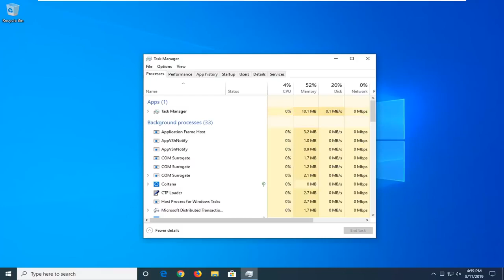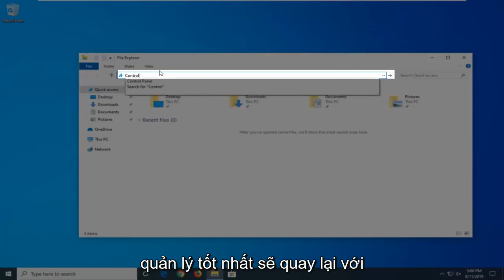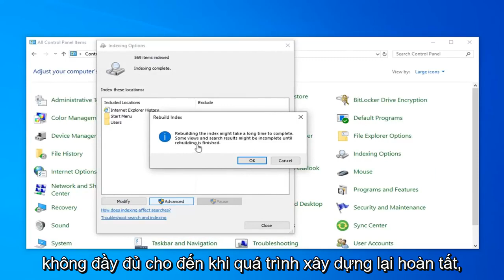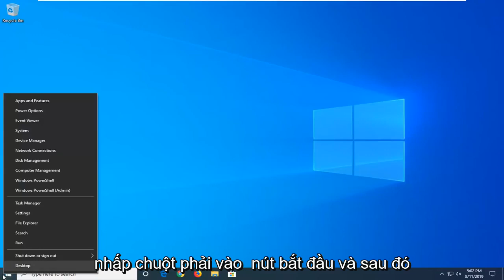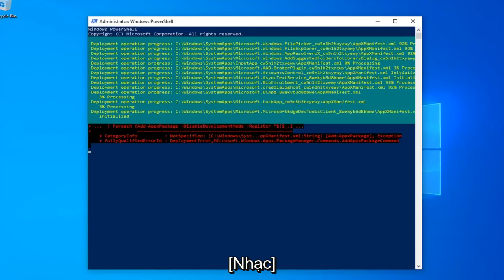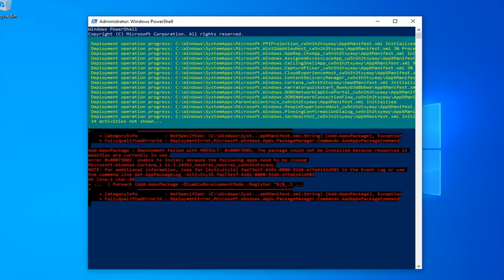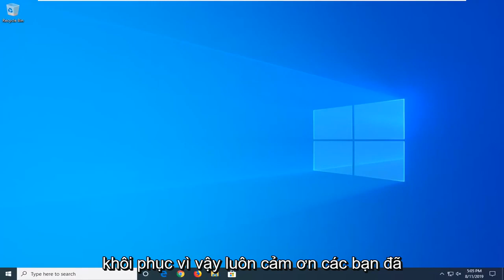Cách khắc phục lỗi không Search được trong Windows 10/11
Khắc phục Windows 10 Tìm kiếm không hoạt động.

PowerShell -ExecutionPolicy Unrestricted

C:\Windows\System32\ctfmon.exe

Xin lưu ý, hãy hoán đổi "C:" ở trên như đã nêu trong video nếu Windows được cài đặt trên một ký tự ổ đĩa khác, nếu có.

Sau khi cài đặt Bản cập nhật tích lũy mới nhất trên PC Windows 10 của tôi hôm nay, tôi thấy rằng Tìm kiếm bắt đầu trên Windows 10 của tôi không hiển thị bất kỳ kết quả nào - Nó chỉ hiển thị một màn hình trắng trống. Nếu bạn gặp phải vấn đề này, đây là một số gợi ý sẽ giúp bạn khắc phục sự cố.

Với Cortana, tìm kiếm trong menu Start ổn định hơn một chút và ít cồng kềnh hơn. Tuy nhiên, đôi khi nó có thể ngừng hoạt động, vì vậy chúng tôi ở đây để đưa ra một số gợi ý về cách khắc phục.

Windows 10 là hệ điều hành đầy đủ tính năng nhất mà Microsoft từng phát hành, nhưng để tìm thấy mọi thứ trong đó bạn thường cần đến công cụ tìm kiếm mạnh mẽ của nó. Tuy nhiên, khi tính năng tìm kiếm tệp của Windows 10 ngừng hoạt động, nó có thể thực sự có vấn đề. May mắn thay, việc đưa nó trở lại không khó như bạn nghĩ.

Tại sao Tìm kiếm của Windows 10 không hoạt động?

Việc cập nhật lên phiên bản Windows mới nhất đôi khi có thể gây ra sự cố với tìm kiếm. Đôi khi Cortana, trợ lý thông minh hỗ trợ nhiều chức năng tìm kiếm của Windows có thể gặp lỗi, gây ra sự cố cho toàn bộ công cụ tìm kiếm.

Cuối cùng, bạn có thể phải đối mặt với kết quả tìm kiếm kém, hoặc thậm chí có thể là một trang kết quả trống hoàn toàn, khiến công cụ tìm kiếm của Windows trở nên hoàn toàn dư thừa.

Các vấn đề được giải quyết trong hướng dẫn này:
tìm kiếm windows 10 không hoạt động
tìm kiếm windows 10 không hiển thị kết quả
tìm kiếm windows 10 không hoạt động bình thường
Windows 10 tìm kiếm không tìm thấy ứng dụng
Windows 10 tìm kiếm không tìm thấy tệp
tìm kiếm windows 10 không hiển thị bất kỳ kết quả nào
Windows 10 tìm kiếm không hoạt động không thể gõ
tìm kiếm windows 10 không tìm thấy ứng dụng dành cho máy tính để bàn
tìm kiếm windows 10 không khả dụng
Windows 10 tìm kiếm không thể gõ được
thanh tìm kiếm windows 10 không hiển thị bất cứ thứ gì

Sau một thời gian, Windows 10 quyết định rằng nó không muốn tìm kiếm từ thanh tác vụ nữa. Tại sao? Công việc thám tử là công việc khó khăn. Hoặc Cortana bị kẹt ở đâu đó. Hoặc chỉ mục của PC của bạn bị trộn lẫn. Có một số giải pháp cho vấn đề này; ý tưởng tốt nhất là bắt đầu với cách dễ nhất và chuyển xuống danh sách nếu sự cố vẫn tiếp diễn. Hãy xem liệu chúng tôi có thể khắc phục sự cố tìm kiếm trên thanh tác vụ của bạn trong Windows 10 hay không.